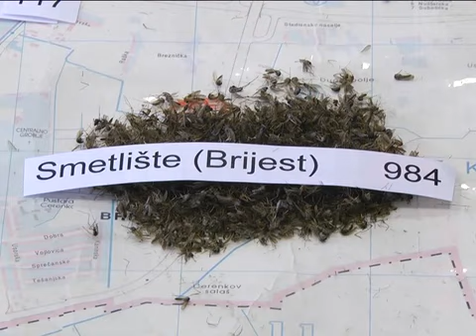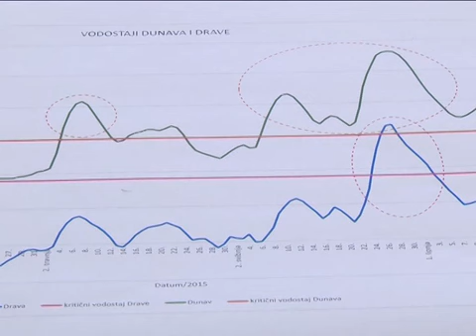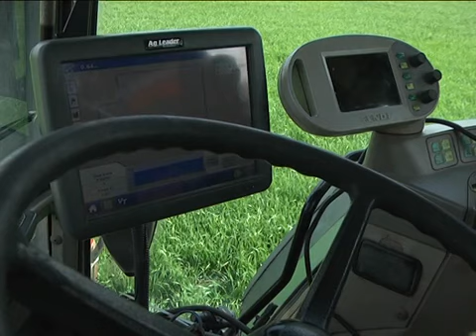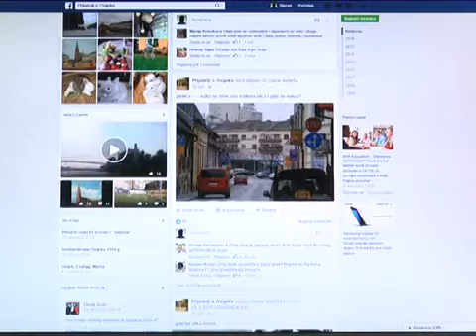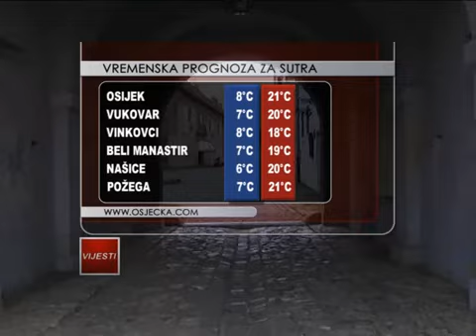29.03.2016. Osječka televizija, Osijek - Vijesti